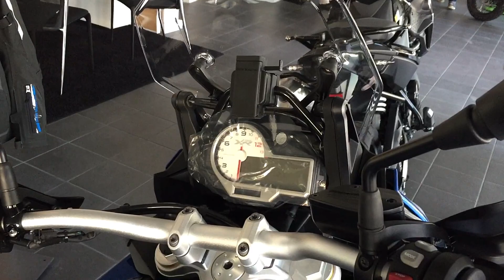BMW S 1000 XR NEW COLOR 2018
NEW COLOR 2018 BMW S 1000 XR